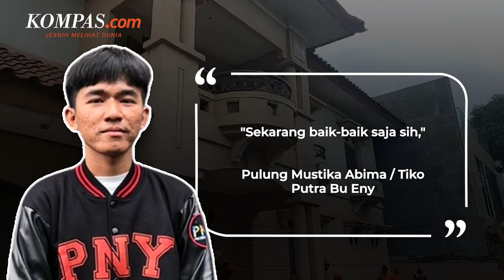Tiko Ungkap Kondisi Terkini Eny Usai Dibawa ke Rumah Sakit Jiwa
Pulung Mustika Abima atau Tiko mengungkapkan kondisi terkini ibunya, Eny Sukaesi setelah dievakuasi ke RS Jiwa Duren Sawit, Jakarta Timur. Menurut Tiko, kondisi ibunya saat ini baik-baik saja.

Eny diduga mengalami depresi sejak berpisah dan ditinggal oleh suaminya pada 2010. Sejak saat itu, Tiko merawat sang ibu seorang diri dan bertahan hidup selama 11 tahun di rumah mewah yang terbengkalai tanpa listrik dan air bersih.

Video Jurnalis: Arie Julianto, Cynthia Lova
Penulis: Nabilla Ramadhian
Penulis Naskah: Alexandra Birgitta Anandaputri
Narator: Alexandra Birgitta Anandaputri
Video Editor: Farah Chaerunniza
Produser: Elizabeth Prillia Yahya Carvallo